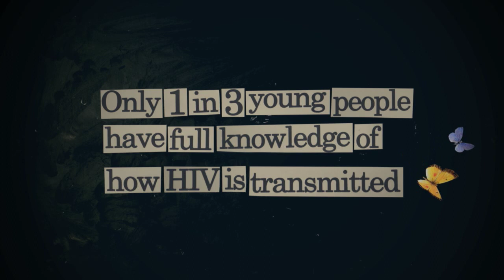Light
Help put HIV prevention on the world's agenda on World AIDS Day.

This is the third in a series of five videos to highlight the need for a HIV Prevention Revolution.

Music under CC, by Anne Van Schothorst. The song is called A Bird Came Flying